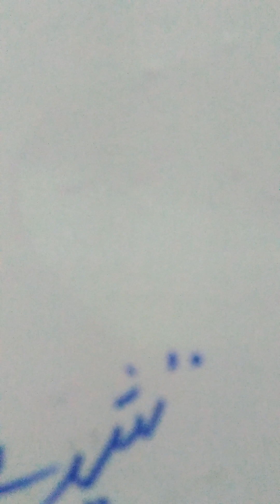story of the day